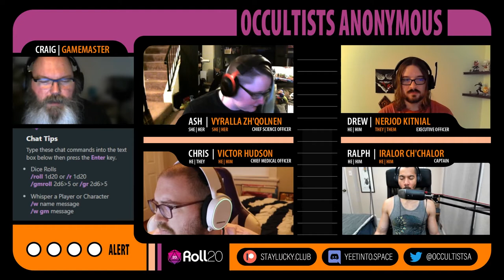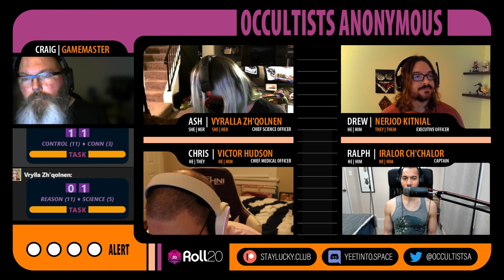The Apotheosis Protocol - Episode 7: Epilogue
As the USS Curie returns to their explorations, they seek out the source of reports of an abandoned Federation ship...

Intro Music: LuIzA - Chrono Trigger "...And in Her Self-Loathing and Despair, She Found Wrath"
Gux - Legend of Zelda: A Link to the Past "Dark World Jazz"
Lucas Guimaraes, Damian Nguyen, DS, Jake Kargl, Matheus Souza, Nathan Madsen, TSori, wolfman1405 - Golden Sun "Hope in 8"
LSD - Castlevania III: Dracula's Curse "In the Beginning There Was Jazz"